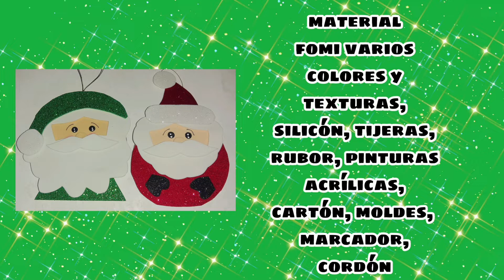🛑 COMO HACER UNOS LINDOS SANTA CLAUS 🎅 manualidades navideñas 🎄 ADORNOS NAVIDEÑOS CON FOMI🎅diy santa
Hola amigos de YouTube bienvenidos a este espacio dedicado a las manualidades, decoración arte, en esta ocasión realizaremos 2 ideas para hacer santa Claus o papá Noel de fomi manualidades navideñas muy fáciles, sencillas y bonitas, con materiales reciclados y económico que espero les gusten, y si es así te invito a formar parte de esta linda comunidad, que es muy fácil solo haz click en el botón de suscribirte,es gratis, deja tu comentario o sugerencia, activa la 🔔 de notificaciones para que YouTube te avise cada vez que suba un nuevo video, comparte con tus amigos, conocidos, contactos y familiares así me estarás apoyando para seguir subiendo más proyectos,❤️☃️🛑
También visita mi página de Instagram da click en el siguiente 🔔☃️🛑

Gracias muchos saludos hasta pronto bye 🙋🔴🎄🎅❤️